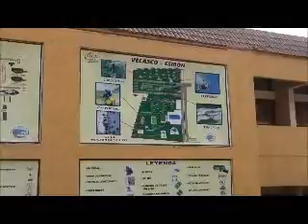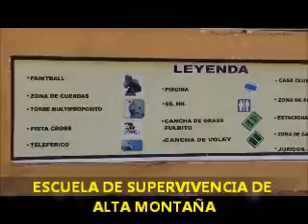ESCUELA DE SUPERVIVENCIA EN ALTA MONTAÑA